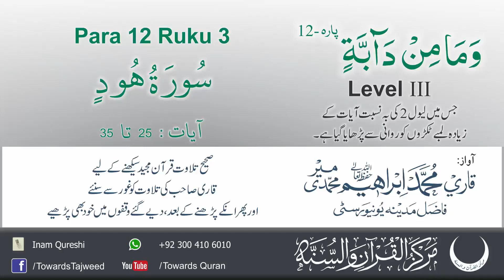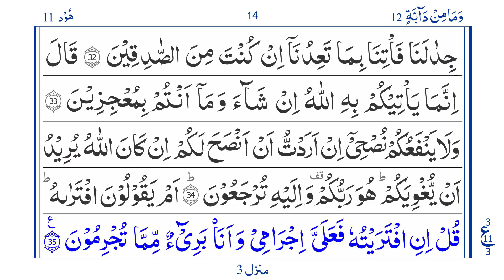Para 12 Ruku 3